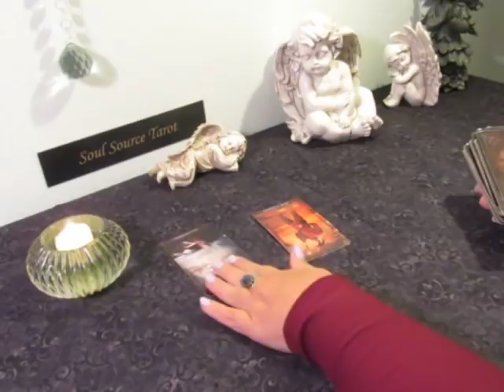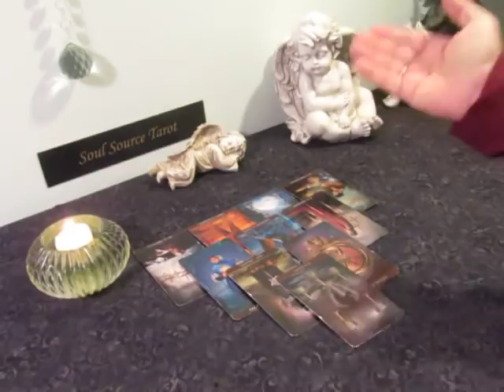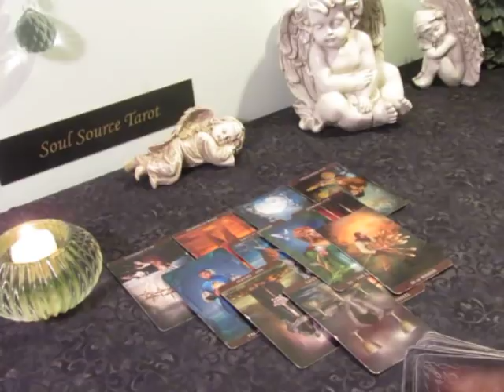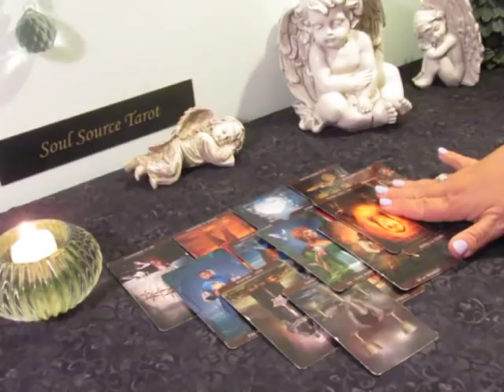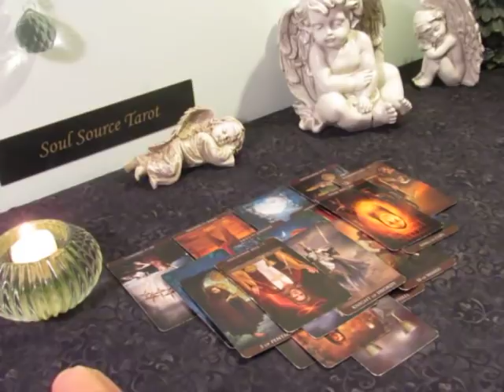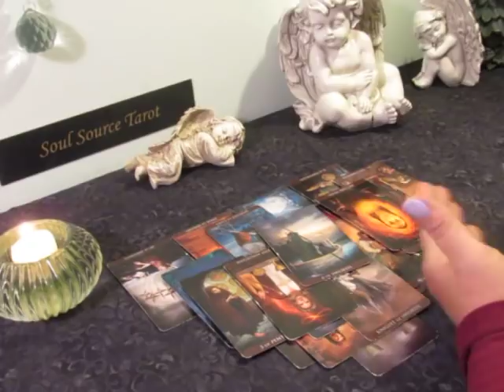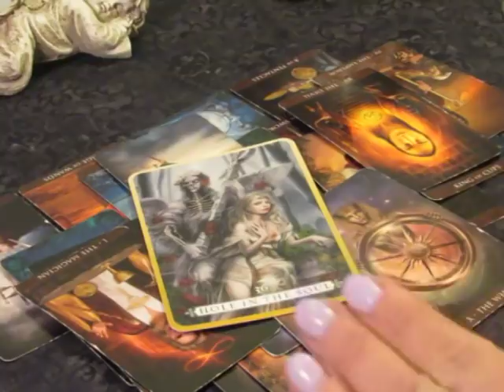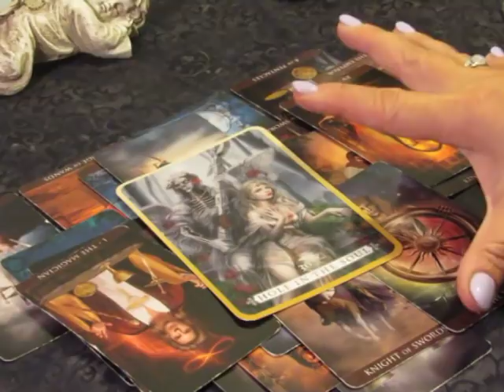Scorpio ♏ Worth More ~April 8-14 Scorpio Tarot Reading